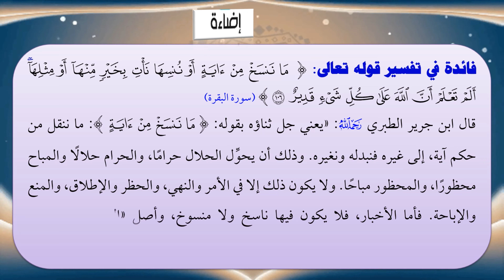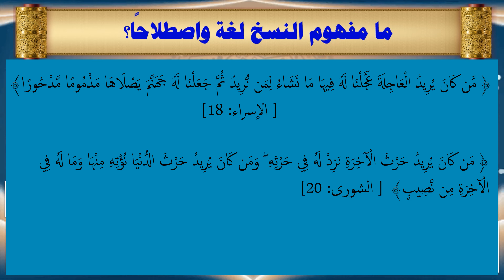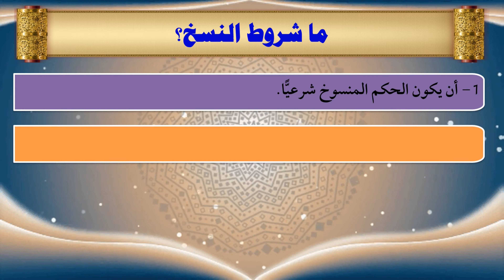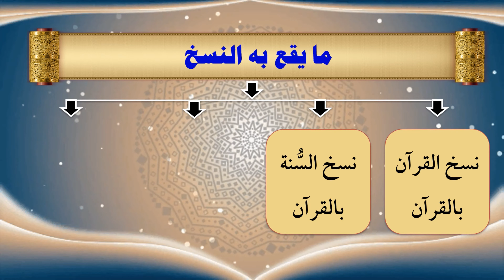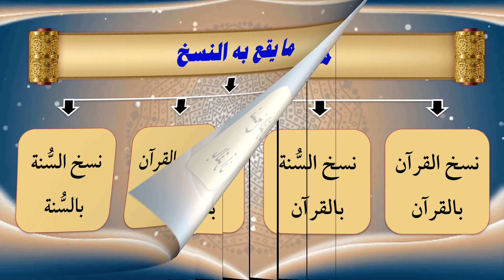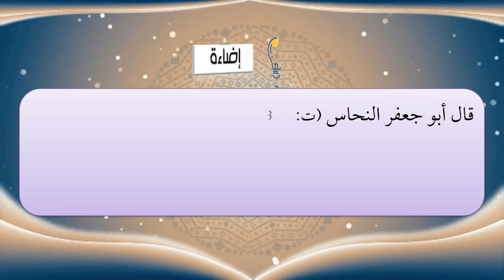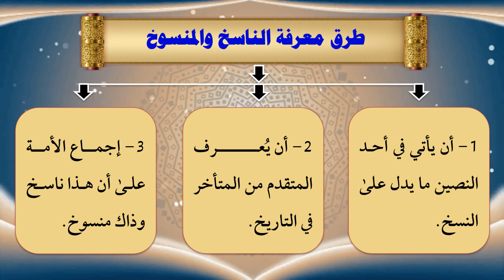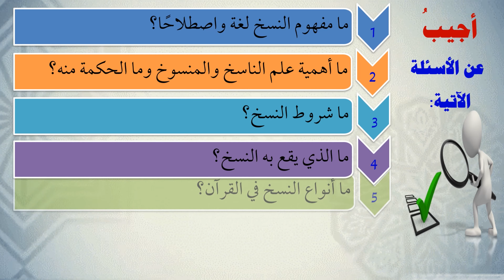34- علم الناسخ والمنسوخ - تقديم عماد بن أنور الديب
هذا الدرس الرابع والثلاثون من شرح كتاب الميسر في علوم القرآن
وقد شرحت فيه الفصل الخامس:  علوم تفسير القرآن، وخصصته لشرح ( علم الناسخ والمنسوخ)، واجتهدت في تحقيق الأهداف التعليمية الآتية:
1- ما مفهوم النسخ لغة واصطلاحًا؟
2- ما أهمية علم الناسخ والمنسوخ وما الحكمة منه؟
3- ما شروط النسخ؟
4- ما الذي يقع به النسخ؟
5- ما أنواع النسخ في القرآن؟
6- ما طرق معرفة الناسخ والمنسوخ؟ وما أبرز مصنفاته؟
ووضعت في نهاية الدرس أسئلة مهمة للتأكد من فهم الموضوع، ولفتح مجالات للتوسع في دراسته والتعمق فيه.
والله ولي الوفيق
ولمتابعة دروس الدورة واختباراتها والمادة العلمية يرجى زيارة قنة الدورة على التليجرام من خلال هذا الرابطِ